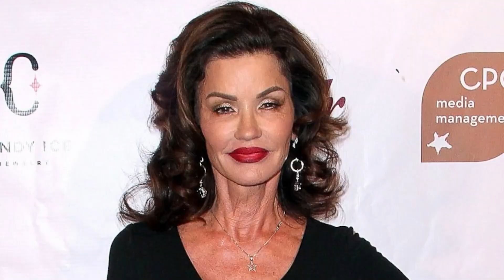BOTCHED Hollywood Stars Who Regret Their Plastic Surgeries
🚨BOTCHED! Join us as we uncover the stories of botched Hollywood stars who deeply regret their plastic surgeries! From shocking transformations gone wrong to the secrets behind the surgeries, delve into the scandal and uncover the hidden truths! Let's jump right into BOTCHED Hollywood Stars Who Regret Their Plastic Surgeries here at Beyond The Screen Elite 🍿